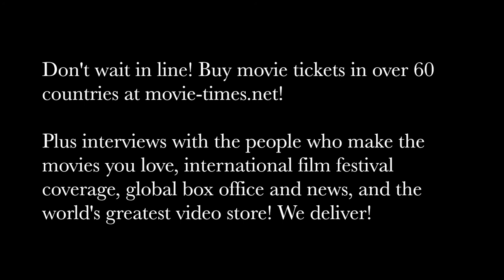Peter & Michael Spierig: WINCHESTER